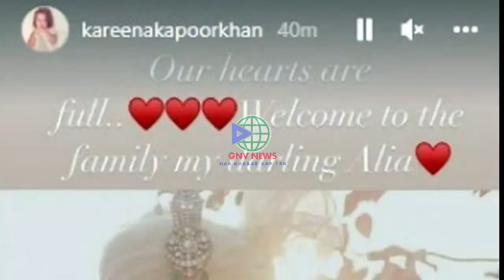आलिया रणबीर की शादी होते ही दिखी करीना आलिया की बॉन्डिंग..